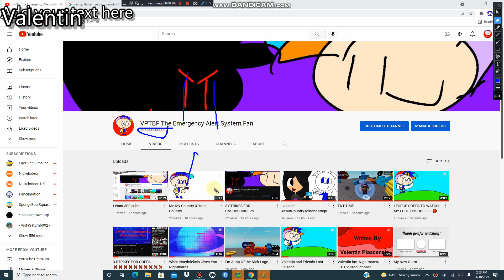I almost Have 270 Subs